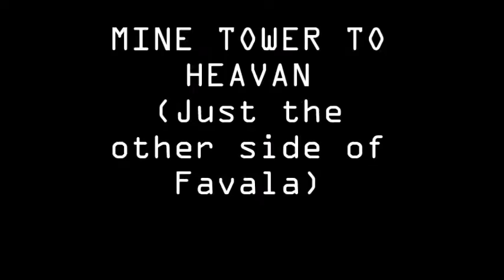RED CRUCIBLE FIRESTORM: Mine Tower To Heavan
Big thanks to preschooler for sitting in that match with me the whole time, Jumping into my mine towers, and Sending me the scat man song.  Thanks buddy!